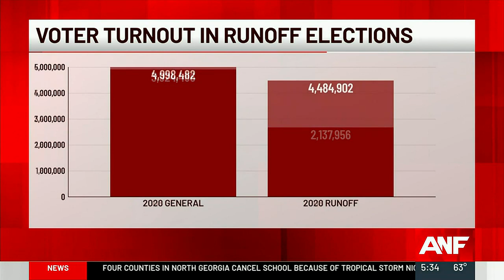Georgia runoffs historically see a drop-off of voters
Many people may be getting a little bit of voter fatigue after the general election cycle. Mark Rountree with Landmark Communications says it’s up to the candidates to convince voters it’s important to head back to the polls.